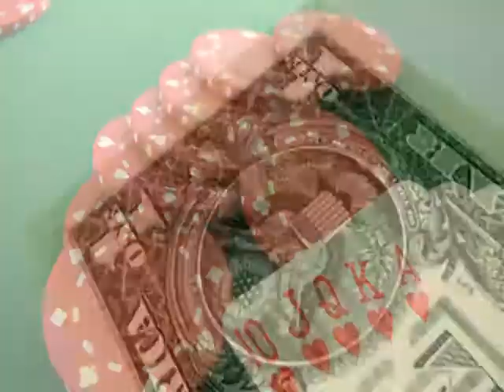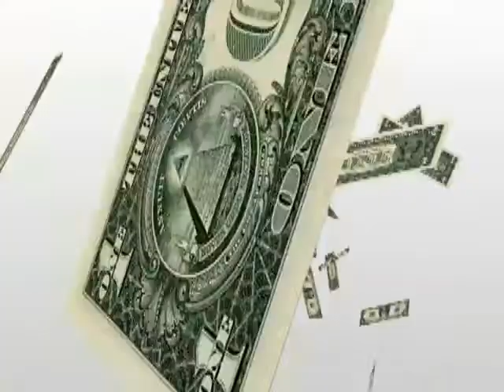Crosswindz - Casino River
"THE DARK SIDE OF DAY" CD was released In 2011, and it's what many believe to be Crosswindz best work yet. Songwriter/Producer David Mobley and longtime songwriting partner Cliff Turpin have penned or co-penned several hundred songs and soundtracks over a span of forty years. David and Cliff formed "Crosswindz" in 1970 when they were still sophomores at Lake Worth High School just outside Ft. Worth, Texas. They are now joined by singer/songwriter Jon DeVohn.